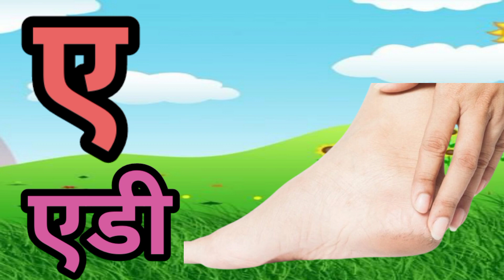अ से अनार | आ से आम | अ आइईउऊ | हिंदी वर्णमाला | Hindi Varnamala |a aa e ee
हिंदी वर्णमाला कैसे बोलते हैं?
उदाहरण के लिए देवनागरी की वर्णमाला में अ आ इ ई उ ऊ ऋ ए ऐ ओ औ अं अः क ख ग घ ङ। च छ ज झ ञ। ट ठ ड ढ ण। त थ द ध न।

अ आइईउऊ ,
हिंदी वर्णमाला ,
Hindi Varnamala ,
a se anar aa se aam e se imali,
a se aha tak,
hindi a se aha tak,
hindi rhymes,
hindi alphabets,
hindi letters,
nursary rhymes,

Happy kids cinema - best learning channel for kids .